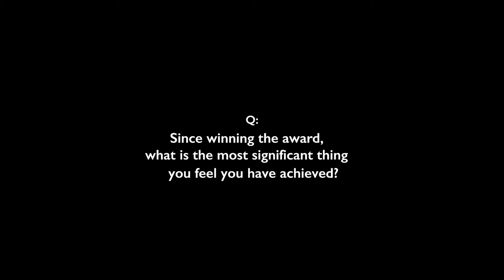Francesco Saverio Tedesco ESGCT YIA 2015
Francesco shares his thoughts in winning the ESGCT Young Investigator Award.